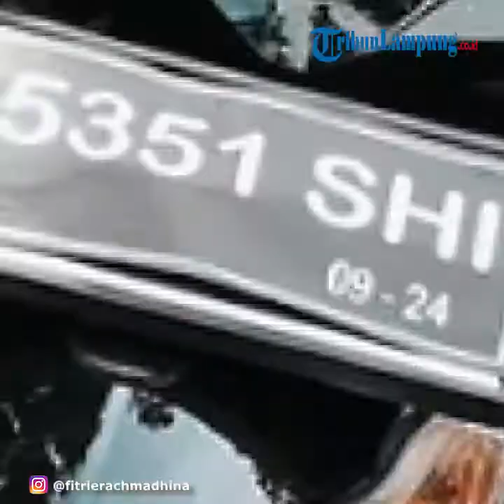Artis Cantik Fitrie Rachmadhina Jadi Driver Ojol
TRIBUNLAMPUNG.CO.ID - Bagi penonton sinetron Tukang Ojek Pengkolan (TOP) mungkin tak asing dengan wajah Fitrie Rachmadhina.
Fitri Rachmadhina yang kelahiran Jakarta, 26 Juli 1985 ini merupakan salah satu artis pengisi sinetron TOP episode-episode awal.
Di awal episode Tukang Ojek Pengkolan, Fitri memerankan tokoh wanita bernama Tati.
Ia adalah istri Ojak yang diperankan oleh Eza Yayang dan anak emak yang diperankan Ranty Purnamasari.
Ya, sebelum Ojak menikah dengan Denok yang diperankan Tika Bravani, Ojak sudah pernah menikah.
Tati istri pertama bang Ojak diceritakan sebagai karakter polos dan culun.
Sosok istri Bang Ojak ini kala itu menjadi hiburan tersendiri bagi pemirsa.
Namun sayangnya, peran Mpok Tati ditiadakan di tahun 2016.
Tati diceritakan meninggal dunia karena kecelakaan.
Setelah itu, wajah pemeran Tati, artis Fitrie Rachmadhina mulai jarang muncul di layar kaca.
Meski tak lagi berakting, Fitrie tetap aktif di dunia hiburan sebagai model dan artis.
Mengikuti jejak artis FTV lainnya,Fitrie kini juga bermain di serial Suara Hati Istri Indosiar.
Ia pun membagikan potretnya kala membintangi FTV andalan Indosiar tersebut.
Adapun Fitrie dalam episode terbaru Suara Hati Istri menjadi istri yang teraniaya.
Menariknya lagi, Fitrie juga mengunggah posenya ketika berperan sebagai driver ojek online wanita.
Terlihat rekan artis Laudya Chintya Bella ini mengenakan jaket warna biru dan duduk di atas motor matik.
"MK Jek Coming soon !! suarahatiistri," tulis Fitrie.
Sejumlah penggemar pun sempat mengomentari postingan Fitrie itu.
Cerita Aktris Metta Permadi Main FTV Suara Hati Istri: Happy di Lokasi Syuting Lalu Tepar Kelelahan
Artis peran Indonesia, Metta Permadi kini disibukkan syuting FTV Suara Hati Istri yang tayang di Indosiar.
FTV Suara Hati Istri yang diproduksi Mega Kreasi Films saat ini menjadi salah satu acara favorit penonton.
Terbukti, di daftar rating acara televisi Indonesia, FTV Suara Hati Istri kokoh bertengger di 10 besar bersaing dengan sinetron andalan stasiun televisi lainnya.
Suara Hati Istri bercerita tentang problematika rumah tangga dari sudut pandang seorang wanita.
Menurut Indosiar, drama ini terinspirasi dari curahan hati para istri yang terzalimi.
Salah satu yang menarik dari FTV Suara Hati Istri adalah para pemainnya.
Di mana pemain FTV ini banyak di antaranya yang dikenal sebagai artis senior dan berpengalaman di dunia akting.
Metta Permadi menjadi artis peran yang reguler bermain di FTV Suara Hati Istri ini.
Peran yang ia dapatkan pun beragam, menunjukkan kualitas seni perannya memang mumpuni.
Namun ternyata ada kesan tersendiri bagi Metta selama bermain FTV Suara Hati Istri.
Tetapi menurut Metta, biasanya usai syuting yang menguras tenaga ia langsung tepar dan istirahat total.
"Keseharianku yang begituuuu terusss,
selalu terlalu ekspresive ya, selalu enjoy di lokasi, slalu ga mengenal lelah.
Tapi abis slesai syuting 1 ftv, 'braaaaakkk' tewas deh, minimal seharian ga ngapa2in
thats my life, i love it," tulis Metta.
Unggahannya itu lantas mendapat komentar beragam penggemar.
Banyak penggemar Metta yang memberi semangat kepada aktris idolanya. (*)

Artikel ini telah tayang di Tribunsolo.com